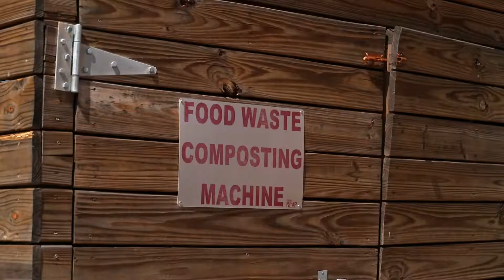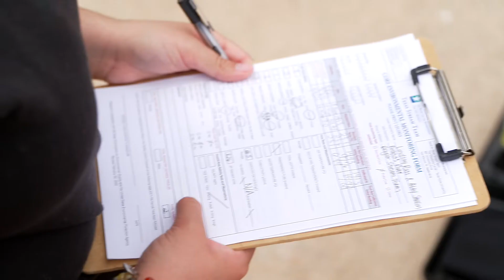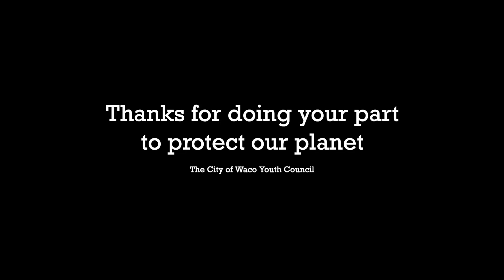Waco Youth Council - Sustainability PSA - Protect Our Planet!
In honor of Earth Day tomorrow take a peek at this feature coordinated by some very well-spoken young people, our Waco Youth Council! They coordinated a few of our community leaders and City of Waco environmental initiatives to showcase, including tips on what you can do to help protect our planet! Topics include: highlights of what the City organization is doing, like our electric car initiative. In addition to snapshots about @Mission  Mission Waco Urban Reap, Cobbs Recycling Center, the L@Lake ake Waco Wetlands, protecting our water resources like Lake Waco, and Baylor University’s Texas Stream Team supported by BU CRASR!

You might find some great suggestions for how you can support us being a more environmentally friendly city! Everyone makes a difference.

About the Waco Youth Council: An advisory board to the Waco City Council made up of 17 to 25 members. This group is representative of the ages, genders, geographical areas, and ethnicities of the young people of Waco, because their voices are important to our growth and future! The group is also comprised of at least one representative from each of the high schools with Waco residents as attendants.